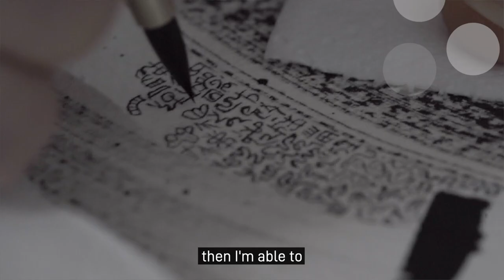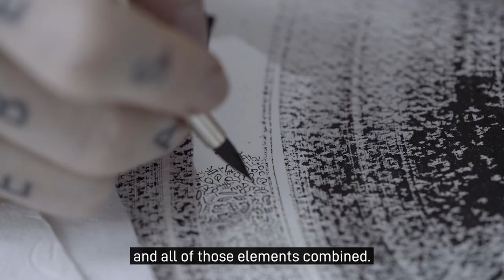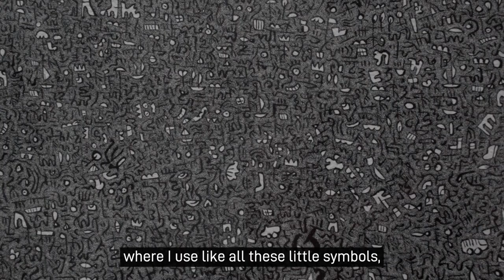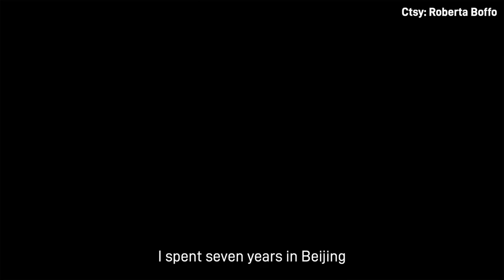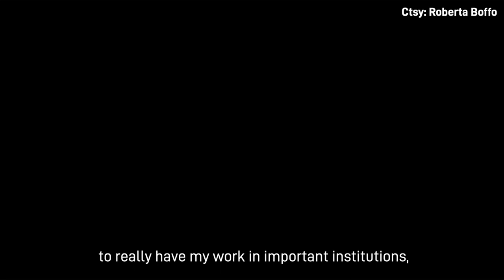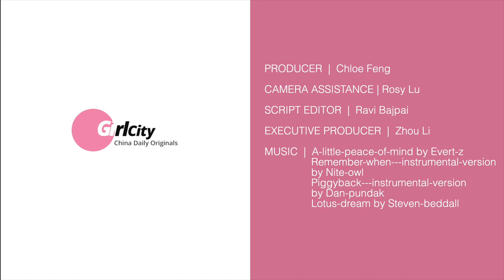Intuitive Art | Roberta Boffo｜Girl City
This Italian artist in Hong Kong uses just black ink to paint dots on a canvas — intuitive art that is intended to bring you peace.

Girl City explores femininity and the female identity in Asia. Each Saturday, women share their dreams and fears, their inspirations and ideas, and how they thrive in the city they call home.

Check out our previous episodes and if you like our contents you know what to do!

►search: 她城市girlcity
FOLLOW US ON LITTLE RED BOOK 小红书